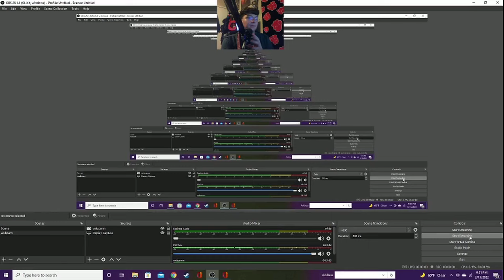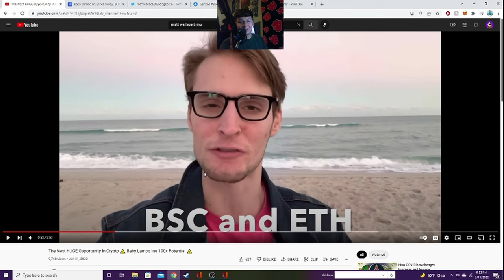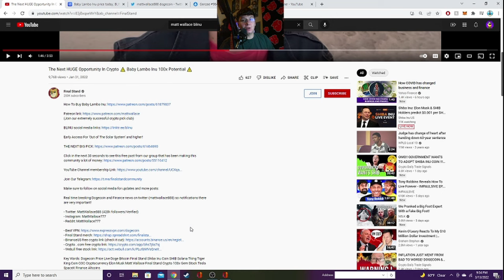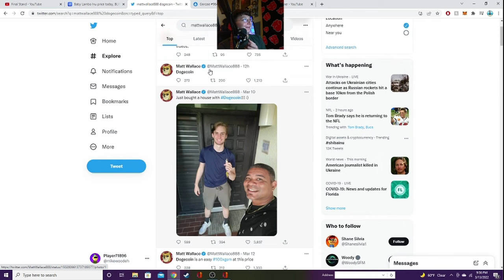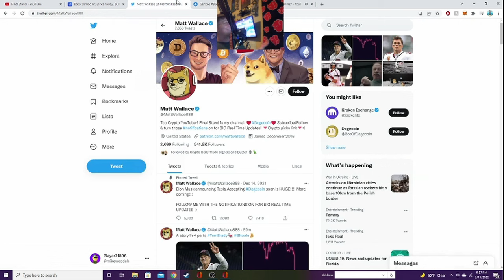Final Stand Matt Wallace Scamming Fans with $BLINU Rug Pull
Wish I made this video before this happened. I could have saved a lot of people money. something told me to check Blinu price when I seen him buy a house at the peek of the market and the bottom of the crypto market.